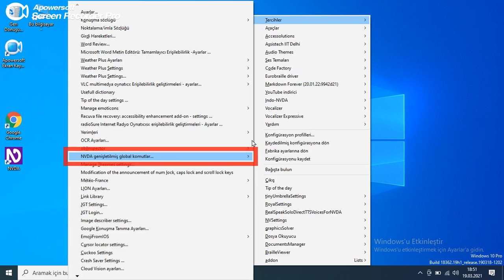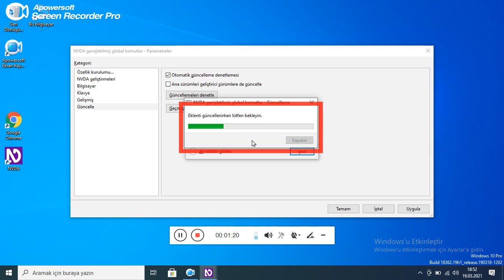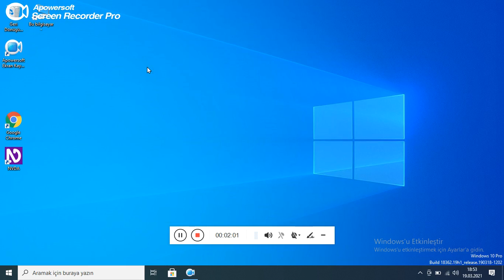NVDA GENİŞLETİLMİŞ GLOBAL KOMUTLAR -- EKLENTİ Güncellemesi